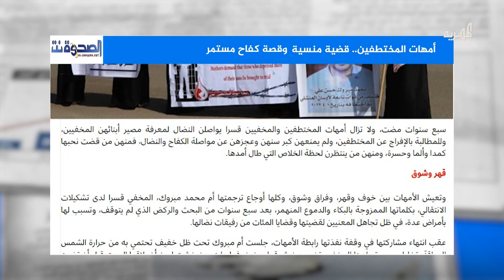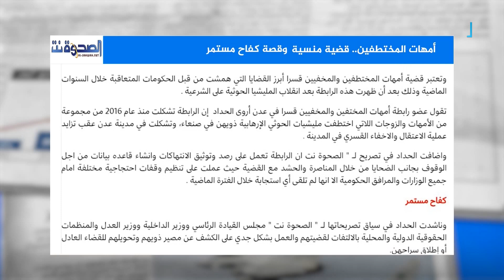أمهات المختطفين - قضية منسية وقصة كفاح مستمر